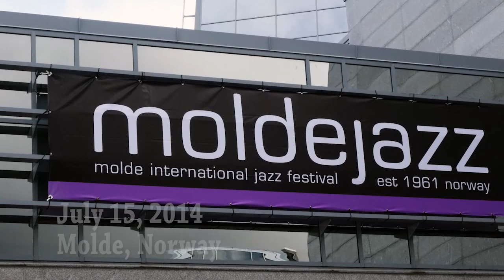Ytre Suløens (Suloens) Jass Ensemble plays Sidney Bechet's PORTO RICO at Moldejazz, Norway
Every year the town of Molde in Norway hosts an international music event called Moldejazz. On July 15, 2014, the Norwegean band Ytre Suløens Jass-Ensemble (Ytre Suloens Jass Ensemble) played Sidney Bechet's Porto Rico at Moldejazz. The band members are:

Sturla H. Nilsen - trumpet
Lars Frank - Clarinet
Andreas Rotevatn - Trombone
Morten Gunnar Larsen - piano
Einar Aarø - Banjo
David Gald - Tuba
Kristoffer Tokle - Drums

To view other videos produced by Franklin Clay Films go